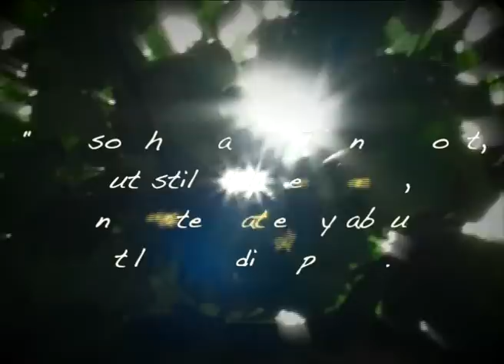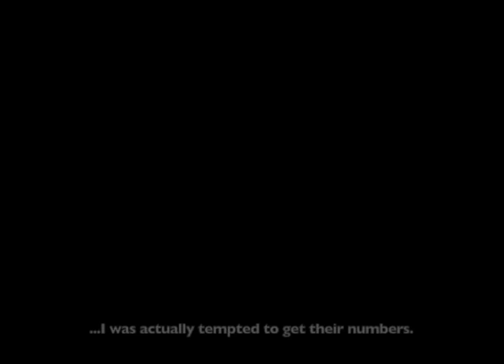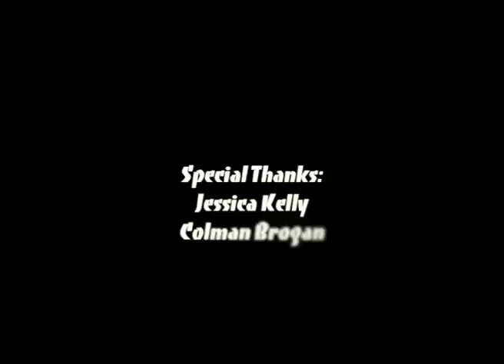Does Galway Know Marys Little lamb?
We asked the nice people of Galway if they knew a simple childrens nursery rhyme, we were surprised by the responses we got. Enjoy.